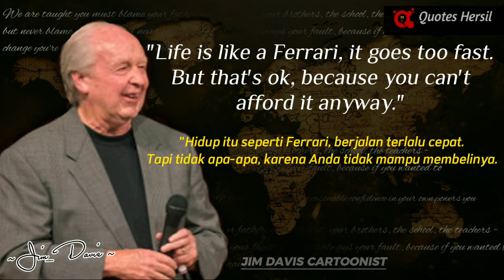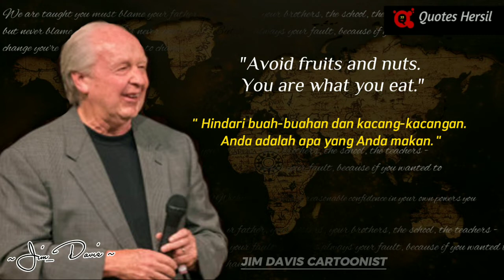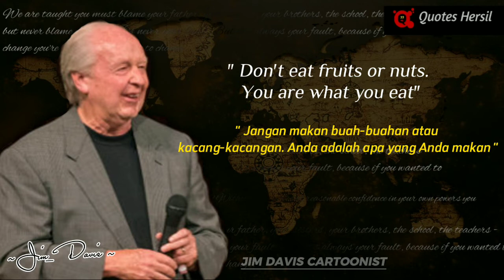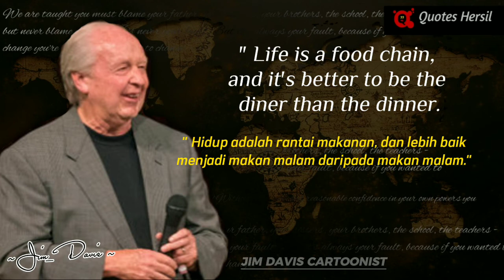FAMOUS QUOTES ABOUT JIM DAVIS CARTOONIST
James Robert Davis (born July 28, 1945) is an American cartoonist, television writer, television producer, screenwriter, and film producer. He is best known as the creator of the comic strips Garfield and U.S. Acres. Published since 1978, Garfield is one of the world's most widely syndicated comic strips.[1] Davis's other comics work includes Tumbleweeds, Gnorm Gnat, and Mr. Potato Head.